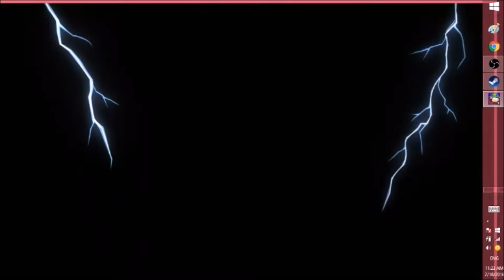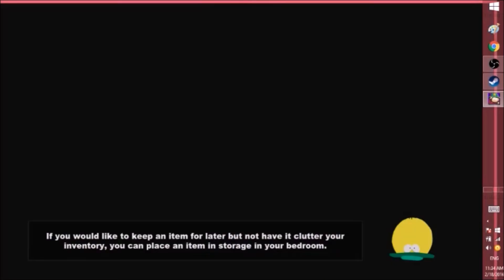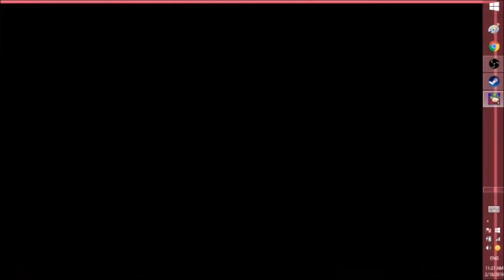~ Nothing Like a Good Cup of Coffee ~ South Park The Stick of Truth Part 8